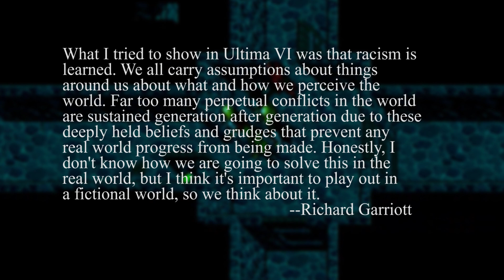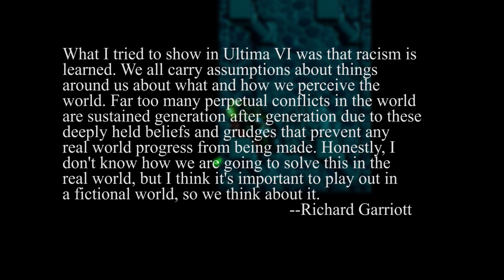Deconstructing the Virtues In Ultima 6 (Exult Remake): A Retrospective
I played through the Ultima 6 Exult Remake and loved it (thank you agentorangeguy and team!). I expanded on my older video playthrough of the first section with a retrospective sharing my thoughts playing through the entire game. There's already so much written and said about Ultima VI, I went less a formal review and more just a running dialogue of my thoughts on how the game deconstructs the virtues, which in turn highlights much more how tragic the destruction of gargoyle society is. I also draw one line from my Kotaku interview with Richard Garriott. Story spoilers are included!